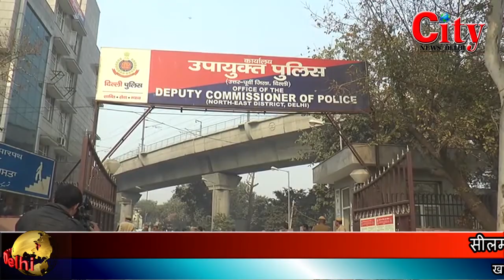CITY NEWS DELHI -सीलमपुर पुलिस ने 50 हजार के इनामी बदमाश को किया गिरफ्तार l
सीलमपुर पुलिस ने 50 हजार के इनामी बदमाश को किया गिरफ्तार  l उत्तर प्रदेश पुलिस ने कर रखा था 50 हजार रुपए का इनाम l गुप्त सूचना के आधार पर दिल्ली पुलिस ने किया गिरफ्तार l बीमार मां को देखने आया था बदमाश l पुलिस ने कई मामलों का किया खुलासा l